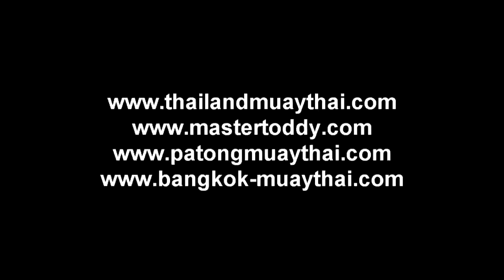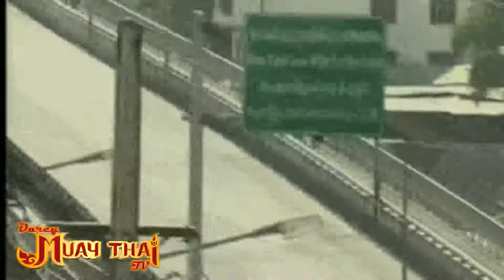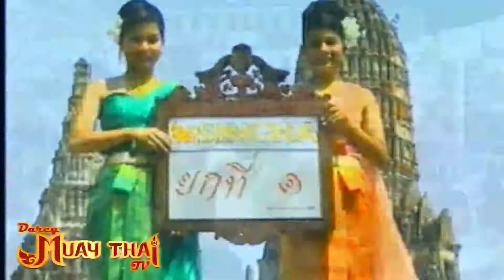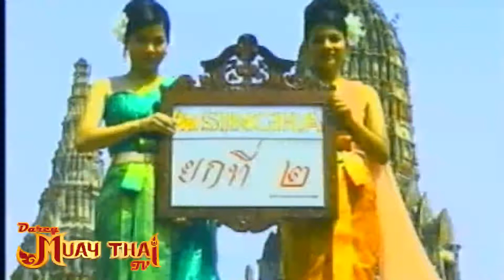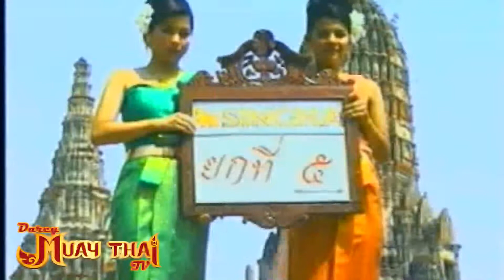Bareknuckle Fights 2004 - Burma Vs The World - Part 1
Mae Sot, Thailand on April 13, 2004. Burma Vs The World. Bareknuckle Boxing (Burmese or Bando Boxing) Shown on MTV. Features UFC fighter Kit Cope, Master Toddy & many more!!! This is part 1 "SUPER O VS JELE-ONG"